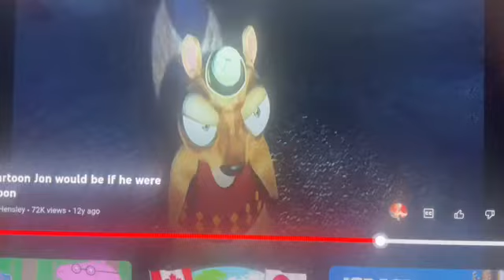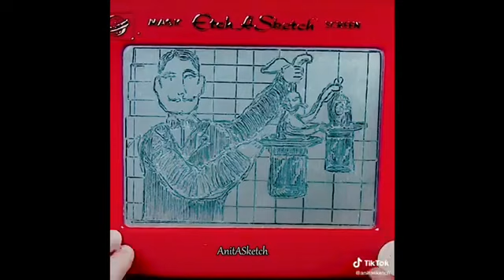Toy Story - Hotel Transylvania 3: Summer Vacation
What.

Disney/Pixar

Slinky Dog Is Part Of James Industries.

Etch-A-Sketch Is Part Of The Ohio Art Company.